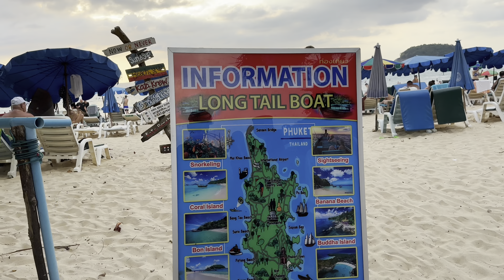KATA BEACH PHUKET THAILAND🇹🇭 [4K]